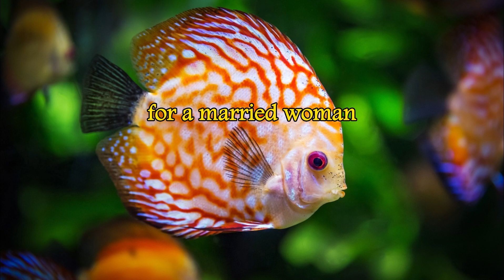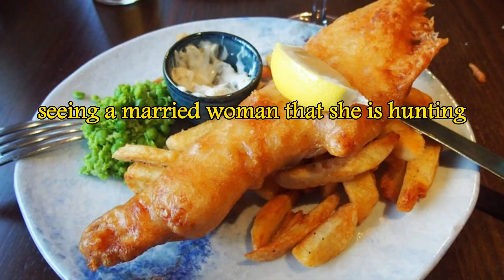Interpretation SEEING FISH vision in Dreams.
Interpretation of a dream about an island - what does it mean to see an island in a dream?